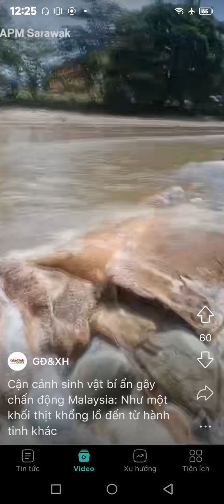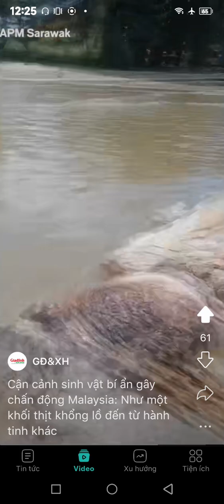whale carcass decomposes | xác cá voi phân hủy